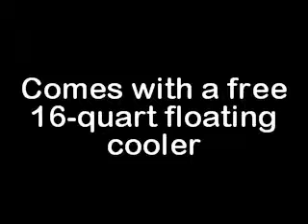Gladiator Emperor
Customer Reviews:

"When I opened the box, I thought "This has to be one of the dumber things I ever bought." But, after all the fun we are having with it, it is a blast. We put it out on our lake and, except when we had to break it down for Irene, it has been in continuous use. Great for lounging with an evening cocktail. We even floated down to a neighbor's place and brought our party to them. I little tough to get into for women and heavier guys. An integral rope ladder would help."

"I purchased the island sort of as a joke. We blew it up and placed it in the lake. It was a lot of fun, and a great place to hang out. Can't wait for next year.We had a 3 year old with us, who was scared of the water, but he could stand up on the mesh floor, so he felt secure. He basically started swimming in the island.It is bigger than you might think, and NO you can't tow it behind the boat (very fast)."

"We needed a raft to fit 8 teenagers and this one did the job we had it on the lake for a week and it held up just fine. Very pleased with the purchase"

Party in the water, party off the water! Up to 8 of your friends will enjoy lounging on this private island. Mesh bottom surface and inflated contoured backrests let you sit in the water, or just sit on the floating platform and let your toes go for a dip. Comfy seating with armrests and cup holders. A great river tube! 12' x 12'.